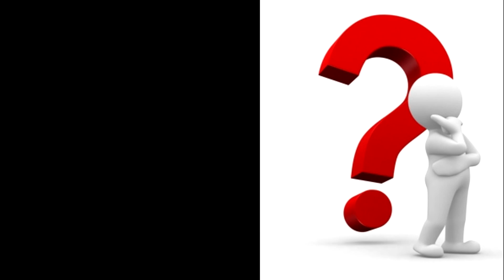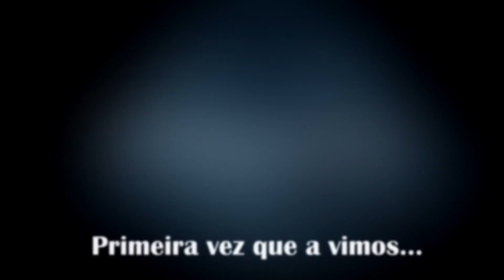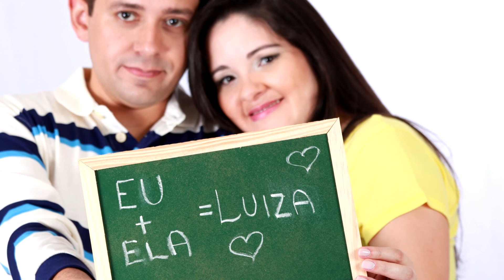Chá de bebê da Luiza - Dezembro 2014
Vídeo apresentado no Chá da nossa Luiza!